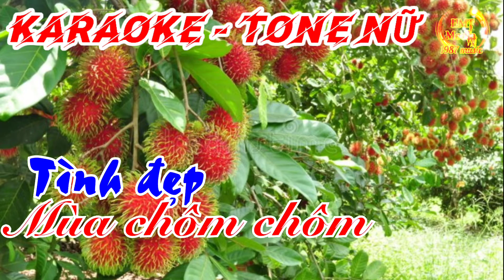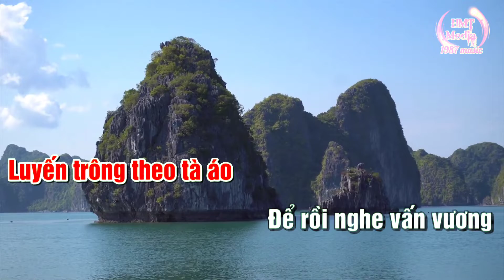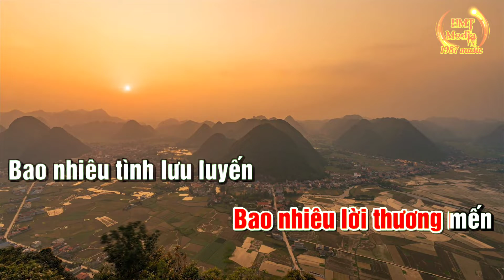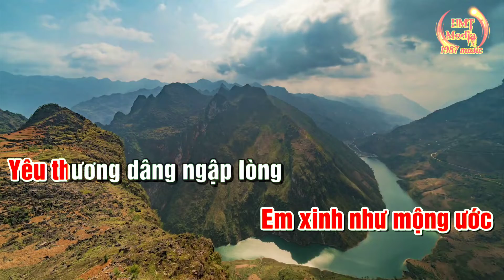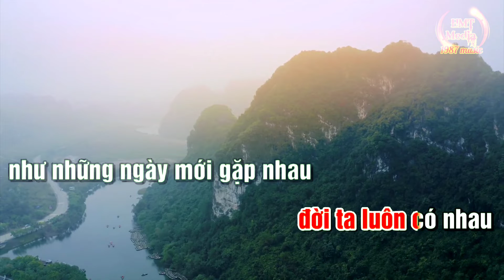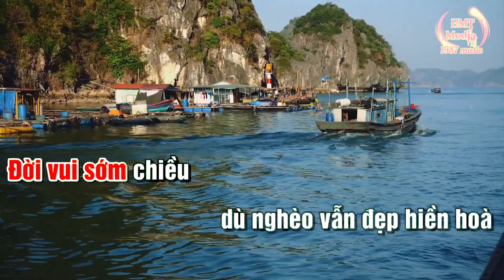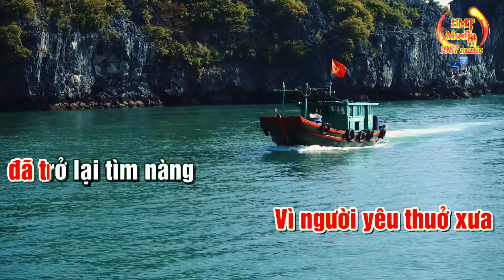KARAOKE | TÌNH ĐẸP MÙA CHÔM CHÔM | TONE NỮ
Xin Chào Mọi Người Đã Đến Với Kênh 🎞️ HMT Media ( 1987music) Kênh Xin Chia Sẻ Những Video Về Cuộc Sống , Giải Trí , Âm Nhạc , Vietsub Nhạc Hoa , Karaoke Song Ngữ Hoa Việt  , Ẩm Thực , Vào Bếp , Mẹo Vặt  ...Xung Quanh Cuộc Sống Hàng Ngày Của Chúng Ta Mời Mọi Người Ghé Xem Và Đăng ký Theo Dõi Ủng Hộ Kênh Nhé
Để Theo Dõi Video Mới Ủng Hộ Mình Nhé🥰

🚫Tôi Không Sở Hữu Âm Thanh Gốc Trong Video , Bản quyền thuộc sở hữu của Tác giả và Ca Nhạc Sĩ rất mong Tác giả và Ca nhạc sĩ cho phép Âm Thanh được chạy trên video trên vì vdeo chỉ chia sẻ để giải trí và quảng bá cho chủ sở hữu .
© Âm Thanh Gốc Thuộc về chủ sở hữu tác giả và ca nhạc sĩ